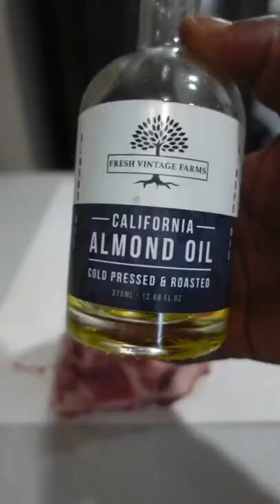1 hour ribs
These ribs were cooked on my rotisserie on the hasty bake. They only took 1 hour and they were without a doubt the best ribs I've ever made. Crazy flavor, awesome bark and super juicy!